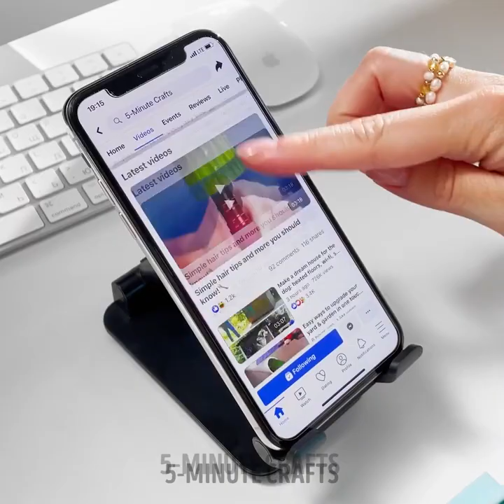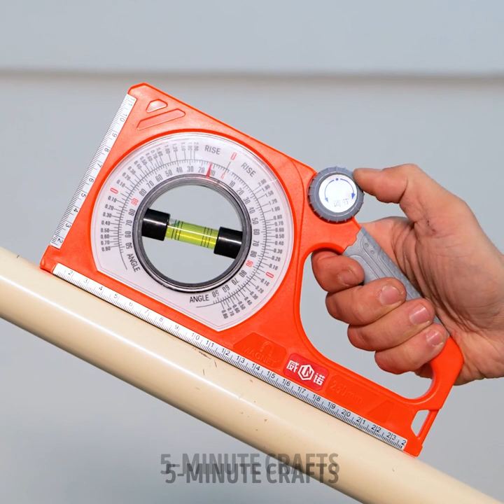Amazing Gadgets For Every Day Use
TIMESTAMPS:
01:12 Fancy gadgets for a perfect day in the office
05:10 Bathroom gadgets
11:25 Repair gadgets
13:37 Kitchen gadgets